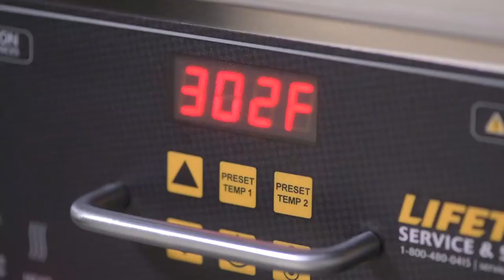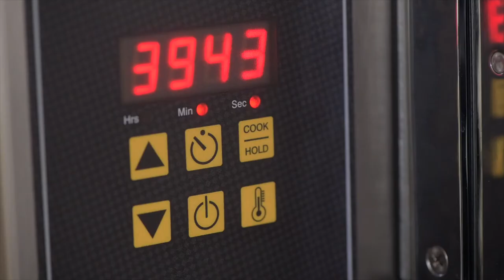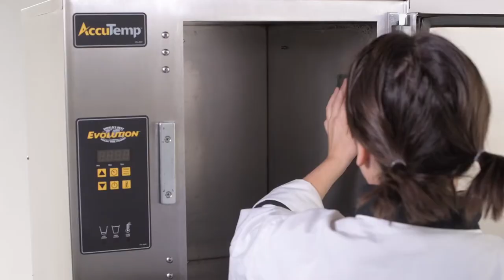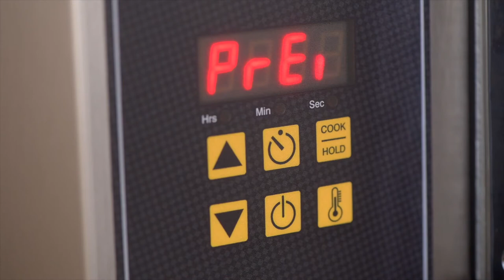Evolution Steamer Operational Video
Learn hints and tips as well as how to properly clean the Evolution Steamer.